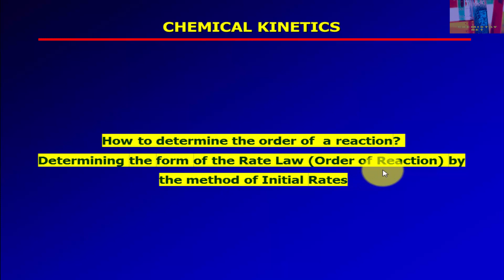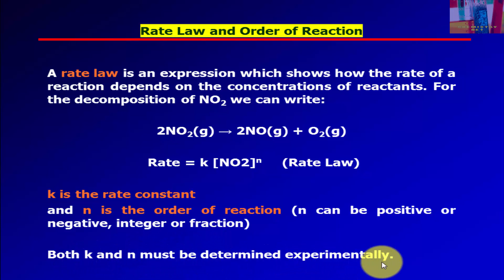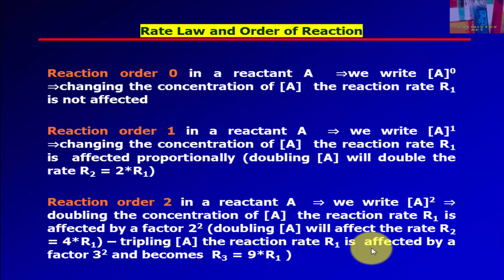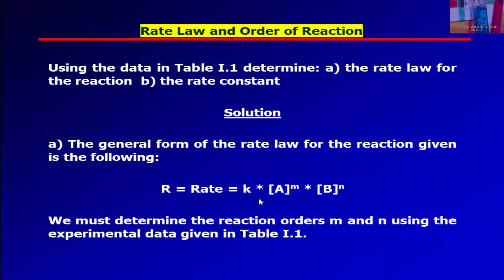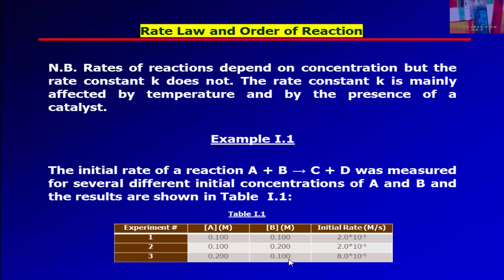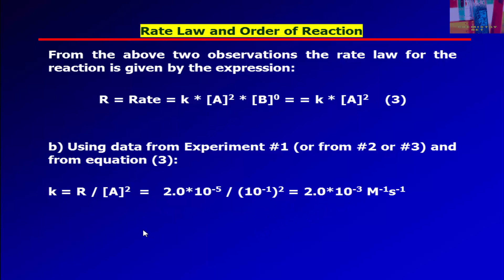how to determine the order of a reaction by the initial rates method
This video-tutorial shows how to determine the order of a reaction by the initial rates method. The most common method for directly determining the order of a reaction - the form of the rate law - is the method of initial rates.
Several experiments are carried out using different initial concentrations and the initial rate is determined for each run. The results are then compared to see how the initial rate depends on the initial concetrations.
The initial rates method shows the effect of varying reactant concentrations on the initial rate of reaction. Using this data we can determine the order with respect to each reactant, and hence the rate equation.